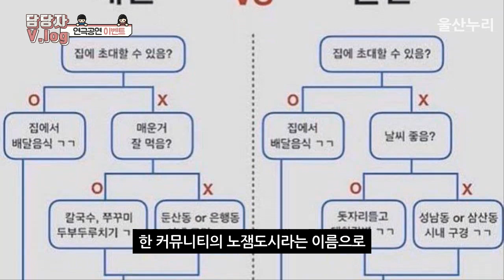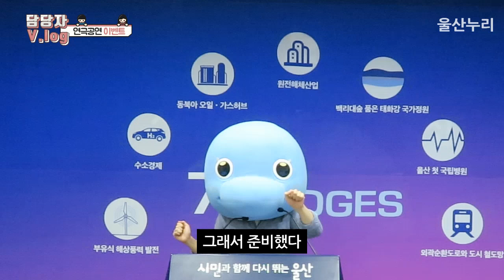담당자 V.log - 연극 공연 이벤트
울산광역시 페이스북 이벤트

페이스북에서 울산광역시 검색

노잼도시 아니거든요!!
계장님 휴가 가서 기분좋아
준비한 연극공연 티켓 이붼트!

✔️e붼트 기간 : 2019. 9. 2.(월) ~ 9. 3.(화)

***해당 영상을 공유해주시고

공유를 완료했다는 댓글을 남겨주세요

추첨을 통해 동구 꽃바위 문화관에서 열리는

🎬"배우모독" 연극 티켓을 드립니다.

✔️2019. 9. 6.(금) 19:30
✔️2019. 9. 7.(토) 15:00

✌️동반 1인까지 입장 가능하시고
😎시간은 자유선택됩니다.